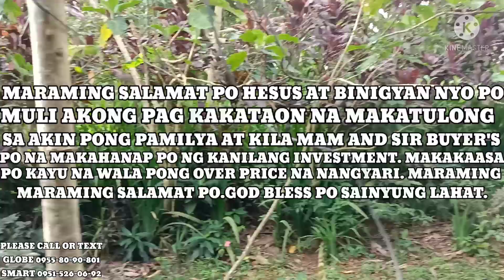SOLD RESIDENTIAL LOT IN CAVITE